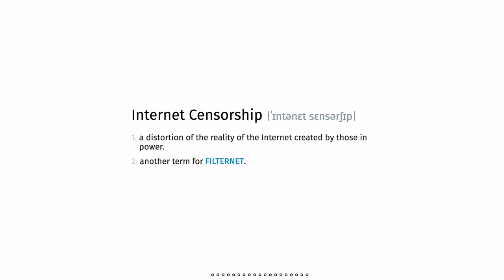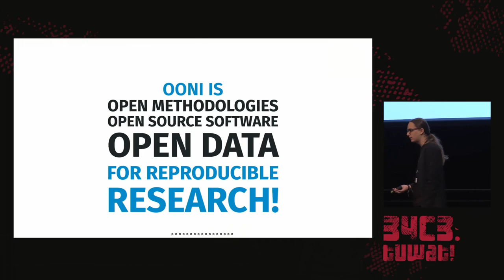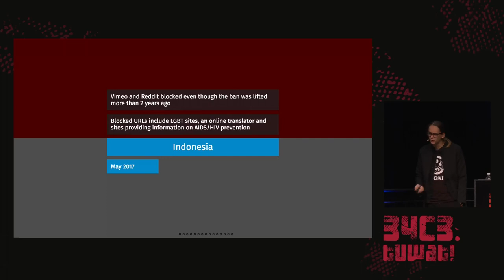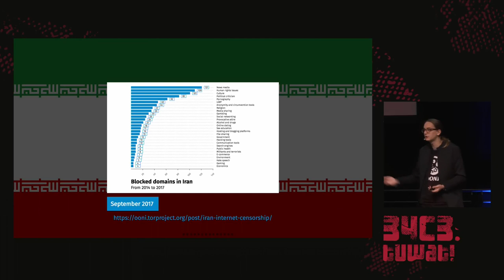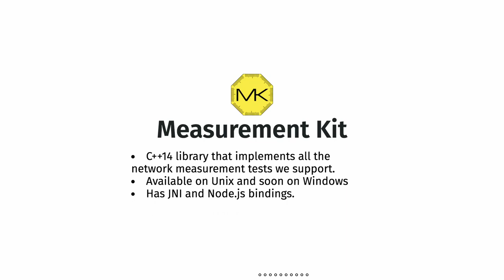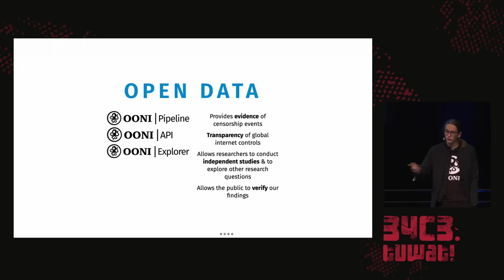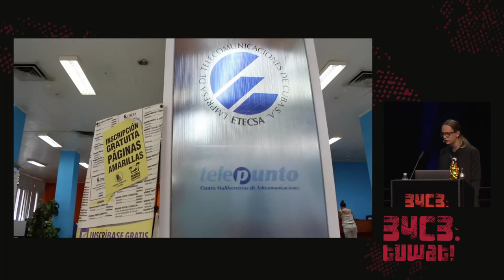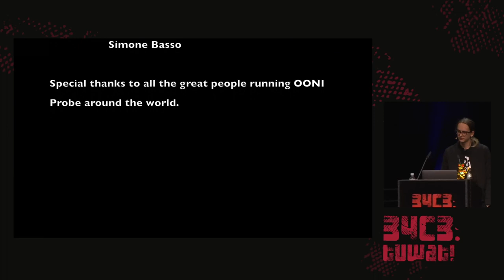34C3 - OONI: Let's Fight Internet Censorship, Together! - deutsche Übersetzung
The Open Observatory of Network Interference

How can we take a stand against the increasing shadow of Internet censorship? With OONI Probe you can join us in uncovering evidence of network interference!

During this talk we will give you an overview of the challenges people around the world face when accessing the internet. In 2017, we have witnessed multiple cases of Internet censorship being used as a tool to suppress controversial political views. We've also seen increasing censorship of conversations between individuals, reflected by the blocks on chat networks like WhatsApp and Signal.

OONI, the Open Observatory of Network Interference is a project for documenting and revealing these violations of Internet Connectivity. In 2017, we released mobile applications, reported on policy changes, expanded our testing to detect throttling, and now process close to 100,000 measurements from over 200 countries each month. We'll share how we're thinking about increasing transparency and accountability around the issues of access and censorship, and how you can join this growing, open, movement.

Arturo Filastò (hellais)